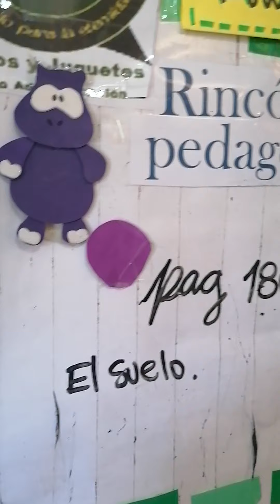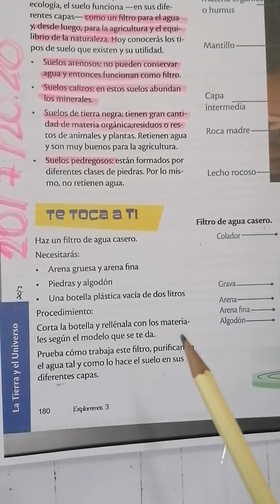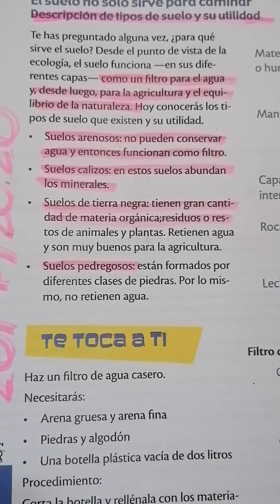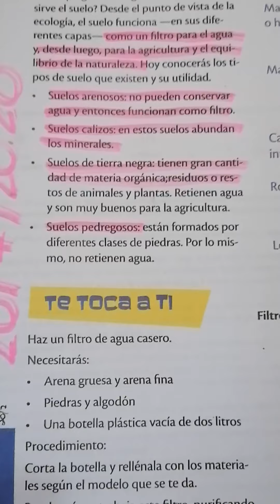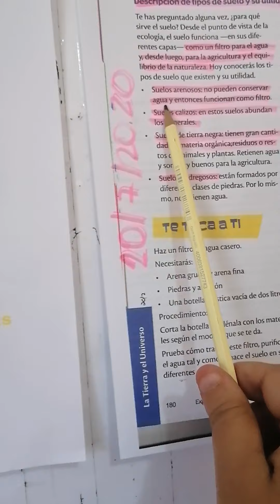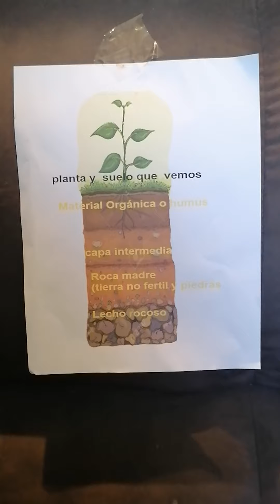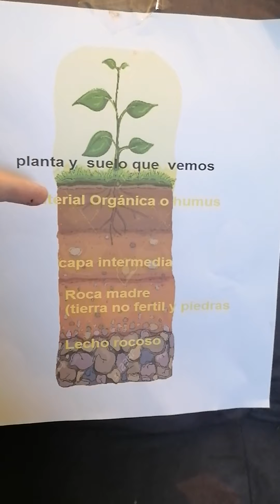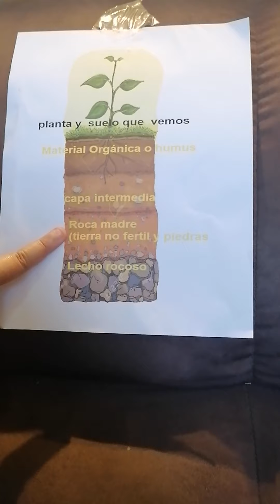20-7-2020 Tipos de suelo pág 180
Vemos los tipos de suelo en español y kaqchikel Suelo negro Y Arenoso (ULEW) Roco madre (Ab'aj), Lecho rocoso (Aq'al) (Tzarajmaq) 🌱